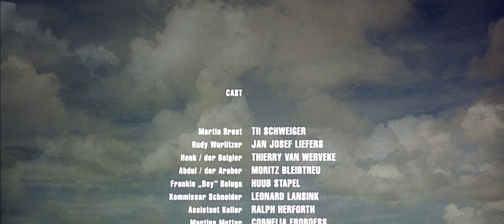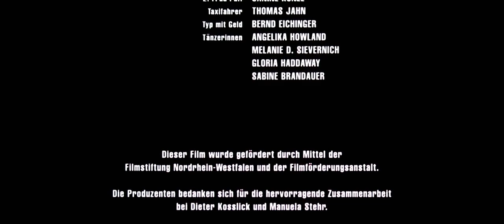Достучаться до небес / Knocking On Heaven's doors / 1997 / Drama scene, soundtrack, music